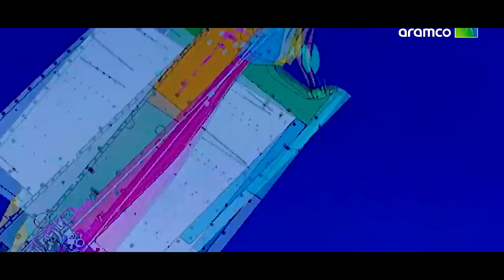FIA BANE INOVAÇÕES DE MERCEDES E ASTON MARTIN PARA 2023 / WOLFF E HAMILTON REFLETEM SOBRE 2022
@scuderiamilani (Twitter)
YouTube.com/scuderiamilani

João 3:16